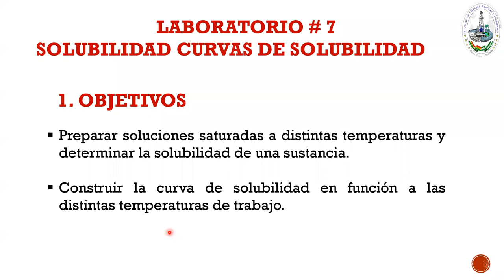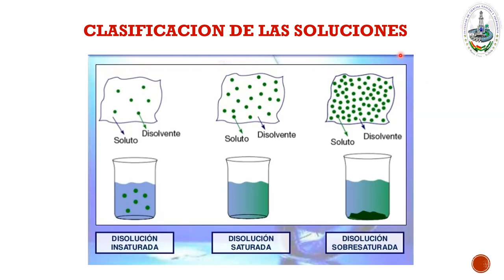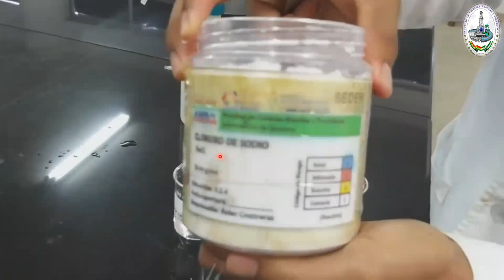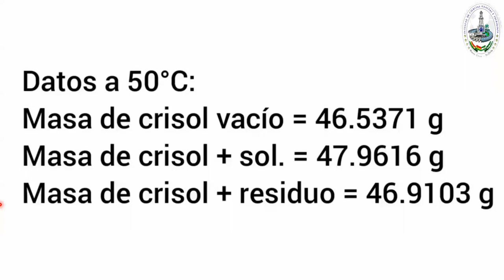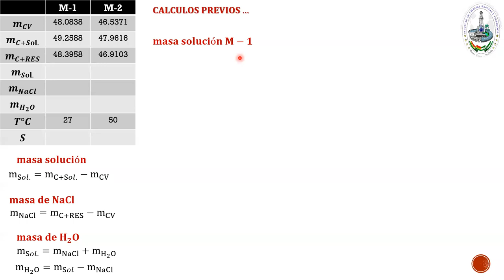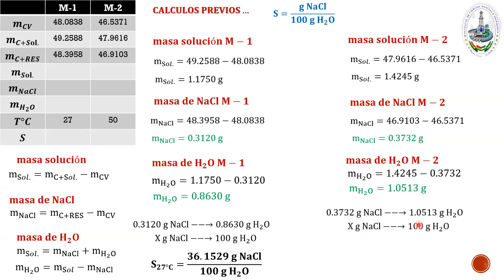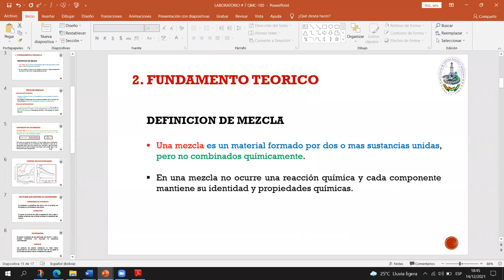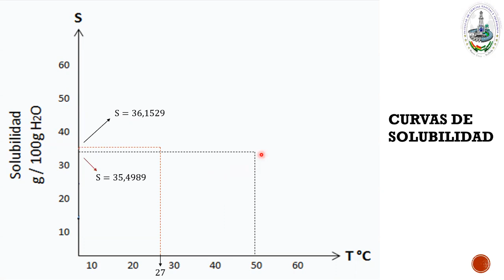LABORATORIO 7 QMC-100 "B6" SEM II-2021